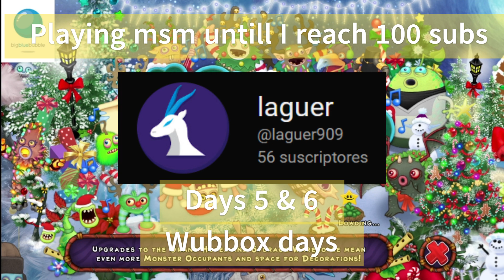Playing msm untill I reach 100 subs / days 5 & 6 [wubbox days]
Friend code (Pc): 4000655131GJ